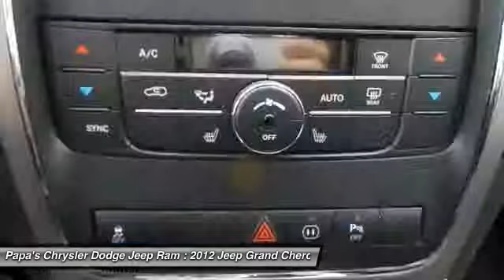2012 Jeep Grand Cherokee New Britain CT U11145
2012 Jeep Grand Cherokee Laredo - $27499

585 E. Main St

White 2012 Jeep Grand Cherokee Laredo. Fully Loaded with awesome features! Located in New Britain, CT. A great alternative to a new car. Jeep Certified and 4WD. Getting situated has never come so easily. Only one former owner! If you are looking for a one-owner SUV, try this great-looking 2012 Jeep Grand Cherokee and rest assured knowing that the previous owner took outstanding care of it. Jeep Certified Pre-Owned means you not only get the reassurance of a 3Mo/3,000Mile Maximum Care Limited Warranty, but also up to a 7-Year/100,000-Mile Powertrain Limited Warranty, a 125-point inspection/reconditioning, 24/7 roadside assistance, rental car benefits, and a complete CARFAX vehicle history report. Buying an used car can be a risky proposition, but with the protection of pre-owned certification, you won't be left out in the cold as soon as you drive off the lot. A contender for Automobile Magazine 2011 Automobile of the Year. Papa's is CT's #1 Certified Volume Dealer. Come in and find out why at Papa's our people make the difference and our prices make the deals!